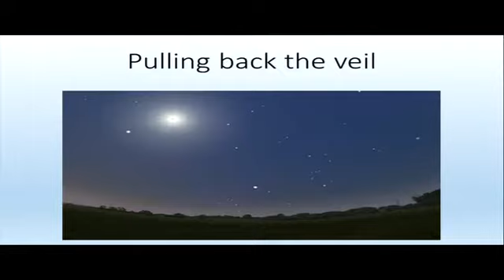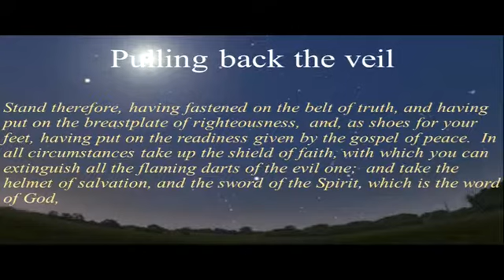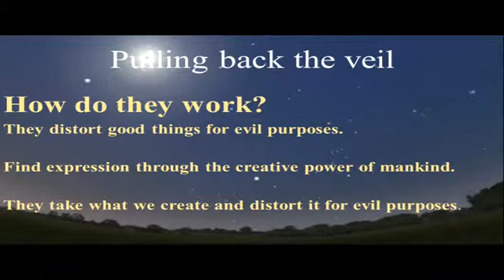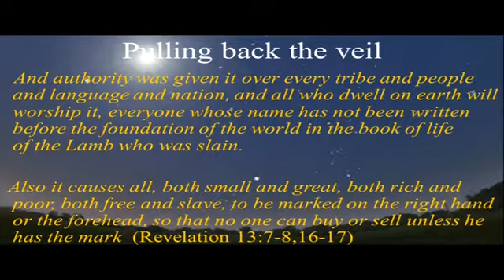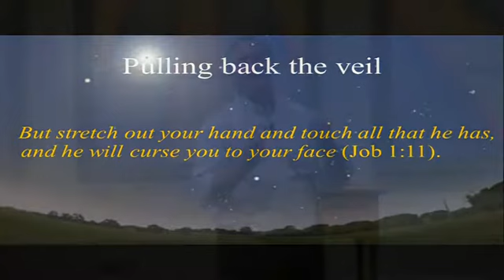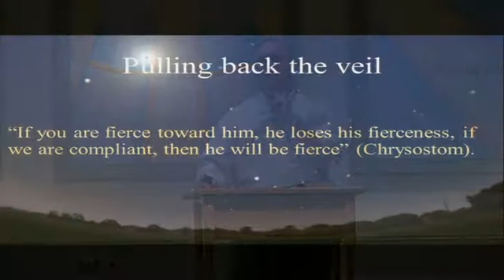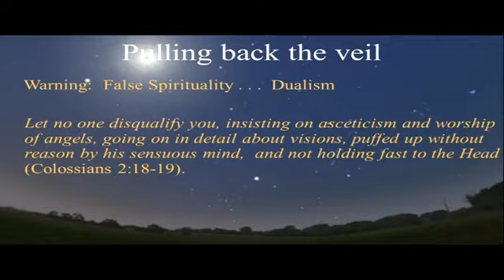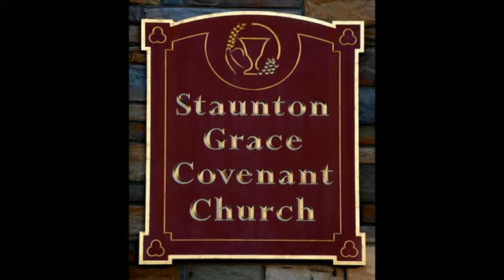SGCC Message - Pastor Steve Paulus - 'Pulling Back the Veil - Part II' 9-10-17